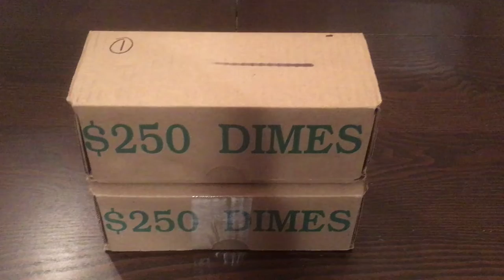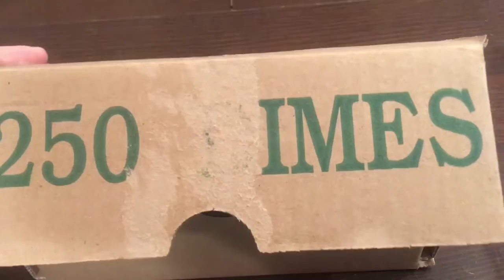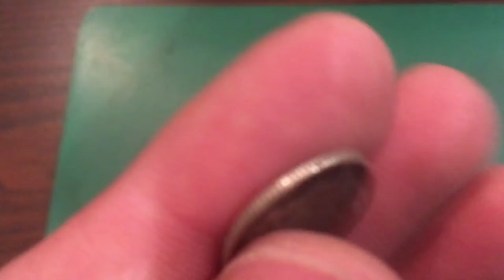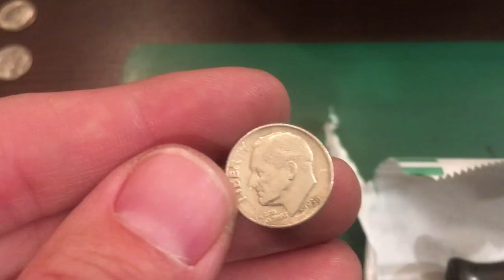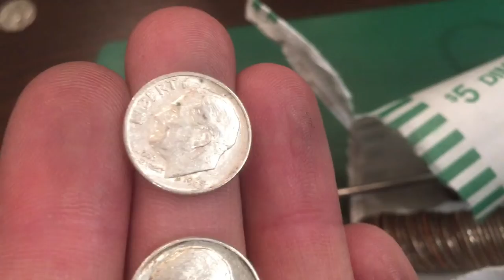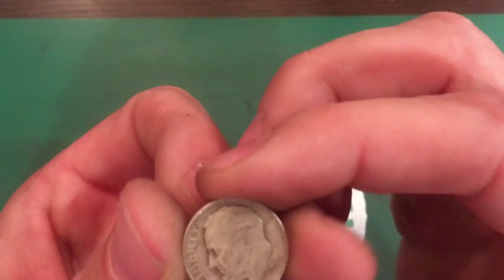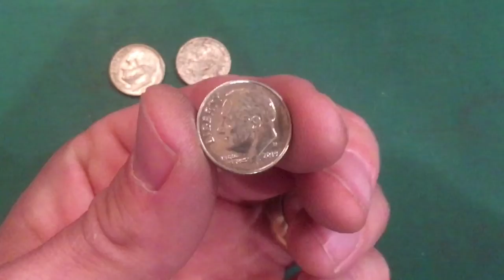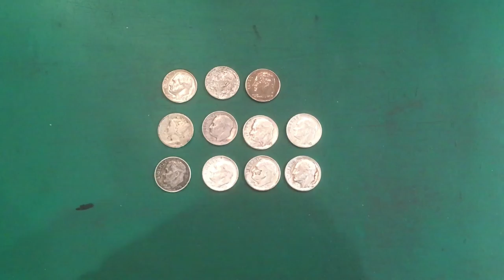So Much Silver! Coin Roll Hunting $500 In Dimes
Searching through $500 of Dimes for silver.

Send Mail to:
Midwest Coin Hunter